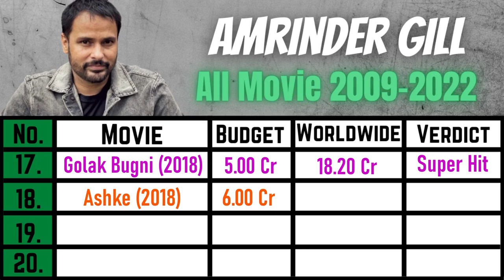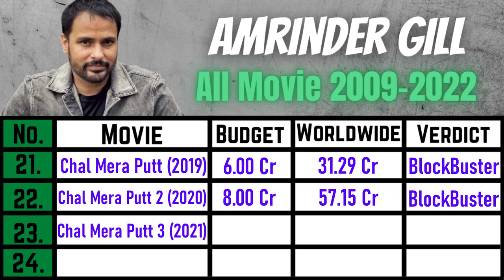Amrinder Gill Box Office Collection Hit and Flop Blockbuster All Movies List 💥🔥| Filmy Aulakh